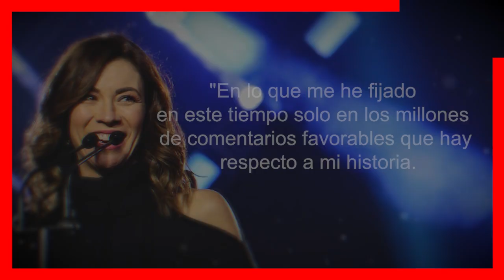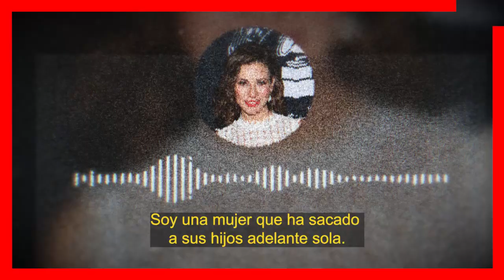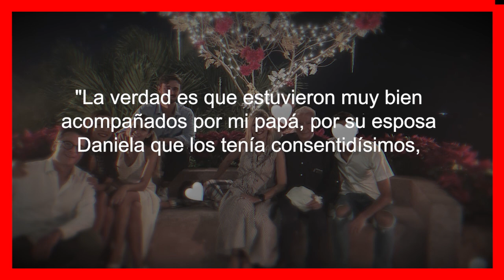😱 𝗔𝗥𝗥𝗜𝗠𝗔𝗗𝗢𝗦... !!! Ingrid Coronado Pone en su Lugar a 𝗔𝗡𝗡𝗔 𝗙𝗘𝗥𝗢 𝘆 𝗖𝗛𝗔𝗥𝗟𝗬 𝗟𝗢𝗣𝗘𝗭 x Igualados 📌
Hace pocas horas ingrid coronado rompe el silencio y les manda fuerte y claro mensaje a Anna Ferro y Charly Lopez para que trabajen y se vayan de sus departamentos.

 BIENVENIDOS!!!
chismes de farandula
escandalos
De primera mano
noticias
famosos mexicanos
mexico
el gordo y la flaca
estados unidos
farandula 2021
entretenimiento
farandula mexicana
chismes de famosos 2022
ventaneando
famosos
un nuevo dia
espectaculo
Hoy